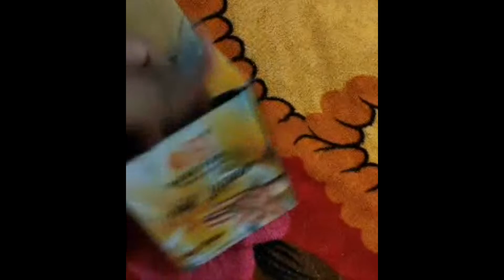Highlight 0:00 – 2:00 from Jhuma Dube is live! online shopping 9takar shopping ki vabe Kori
online shopping 9takar shopping ki vabe Kori